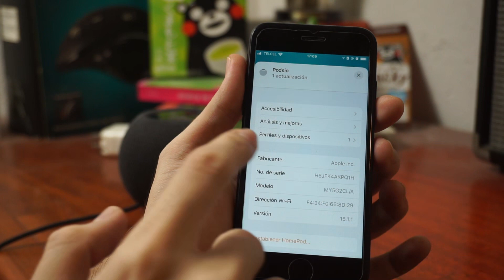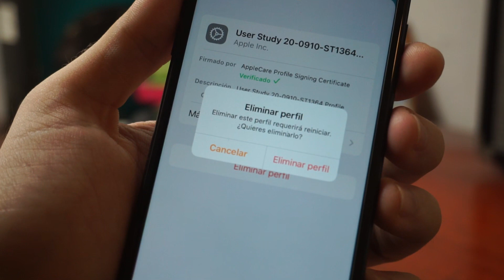Cómo quitar perfil de configuración en HomePod Mini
En este vídeo te explico cómo quitar un perfil de configuración de un HomePod Mini en sistema 15.

Si compras cualquier producto en Amazon después de usar mis enlaces recibo una pequeña comisión, no tiene costo para ti y me ayudas a crear más videos.

- Cable lightning a USB
- Cargador de pared
- Funda para iPhone